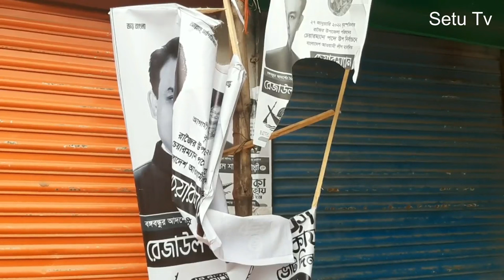নৌকায় আগুন Madaripur News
আগামী ২৭ জানুয়ারি মাদারীপুরে রাজৈর উপজেলা উপ-নির্বাচনে নৌকা প্রতীক পুড়িয়ে ফেলার প্রতিবাদে এক সংবাদ সম্মেলন করেছে রাজৈর উপজেলা আওয়ামী লীগ। রবিবার বেলা ১২টার দিকে রাজৈর উপজেলা আওয়ামী লীগের কার্যালয়ে সংবাদ সম্মেলন অনুষ্ঠিত হয়।
সংবাদ সম্মেলনে রাজৈর উপজেলা আওয়ামী লীগের আহবায়ক মো. শাহাবুদ্দিন সাহা অভিযোগ করেন, ২১ জানুয়ারি রাতে নৌকা প্রতীকের প্রতিদ্ব›দ্বী প্রার্থী মহসিন মিয়ার আনারস প্রতীকের সমর্থকরা উপজেলার বদরপাশায় থাকা আওয়ামী লীগের প্রার্থী শাহিন চৌধুরীর কাপড়ের তৈরি একটি নৌকা প্রতীকে আগুন দেয় এবং বোমা বিস্ফোরণের মাধ্যমে আতংক সৃষ্টি করে। এ ঘটনায় একটি মামলা দায়ের করা হয়েছে। ঘটনার সাথে জড়িতদের দ্রæত গ্রেফতারের দাবি জানানো হয় সংবাদ সম্মেলনে।
সংবাদ সম্মেলনে অন্যান্যের মধ্যে উপস্থিত ছিলেন মাদারীপুর-২ আসনের সাংসদের স্থানীয় প্রতিনিধি ও রাজৈর উপজেলা আওয়ামীলীগের যুগ্ম আহবায়ক আ.ফ.ম. ফুয়াদ, রাজৈর উপজেলা আওয়ামী লীগের যুগ্ম আহবায়ক মো. হায়দার হোসেন, জেলা পরিষদ সদস্য ও রাজৈর উপজেলা আওয়ামী লীগের যুগ্ম-আহবায়ক নুরজাহান পারুল, রাজৈর উপজেলা আওয়ামী লীগের সদস্য আবুল হোসেন মিয়া, রাজৈর পৌর আওয়ামী লীগের সভাপতি মতিউর রহমান মিয়া, রাজৈর উপজেলা মৎসীজীবী লীগের সভাপতি মো. সোহরাব খান, রাজৈর উপজেলা যুবলীগের আহবায়ক রেজোয়ানুল হক প্রমূখ।

শুরু হলো নুংরামী  Madaripur News